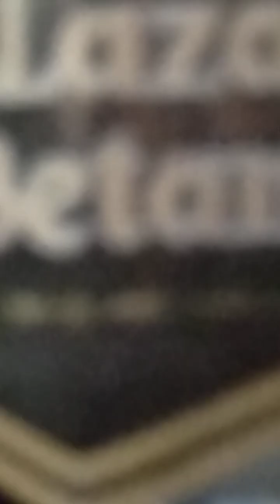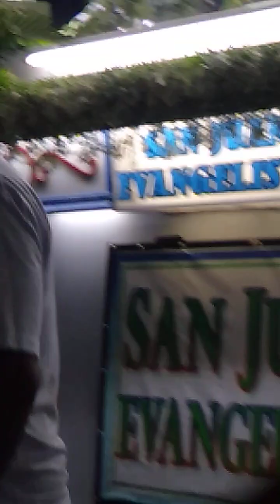Prusisyon 2023 sa Tabaco,City/Biyernes Santo..muntik n aqng madaganan s dami ng tao.